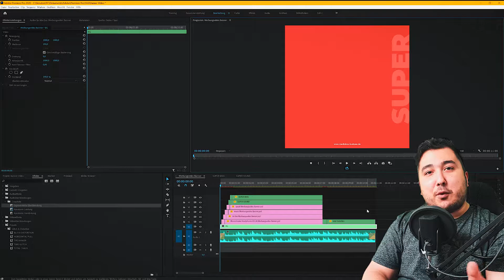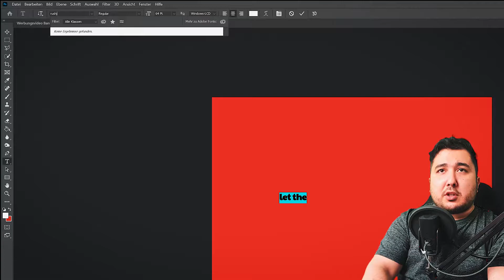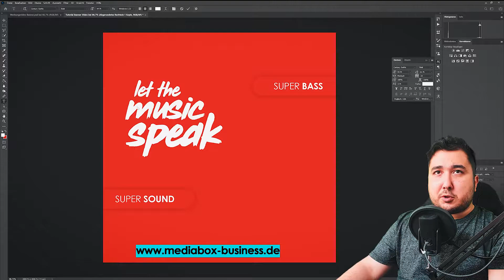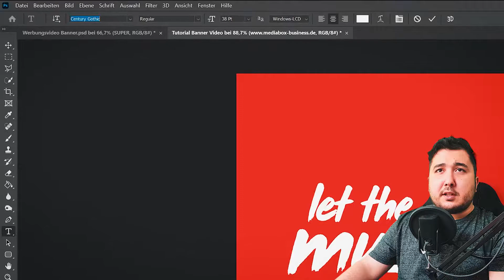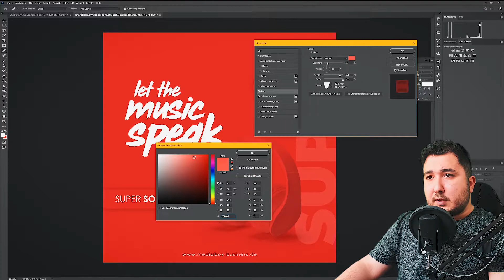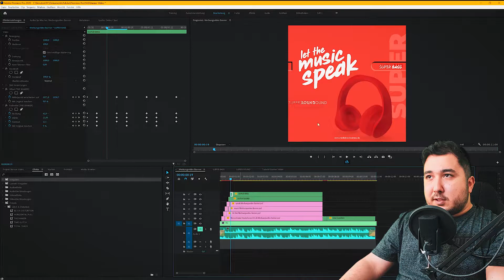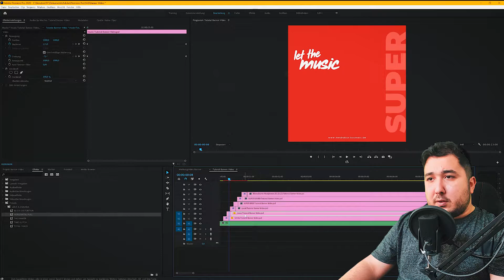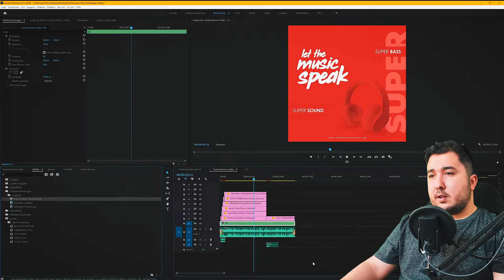Wie erstellt man INSTAGRAM Promo Videos in Photoshop & in Premiere Pro CC 2020? + Gratis Vorlage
➡️JETZT ÜBER 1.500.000 ELEMENTE (AFTER EFFECTS TEMPLATES, PREMIERE PRO TEMPLATES, STOCK VIDEOS, STOCK BILDER, MUSIK, SFX und vieles mehr!) DOWNLOADEN ⚡

➡️In diesem YouTube Video geht es darum, dass ich Dir zeige wie Du in Photoshop CC und in Premiere Pro CC 2020 ein Instagram Promo Video erstellen kannst. Diese Instagram Banner Videos dienen dazu, Promotion auf der Instagram Plattform zu machen. Du kannst eigene Bilder benutzen oder Du lädst Dir Bilder aus dem Web herunter. Anschließend folgst Du dem Tutorial und erhälst am Ende Dein eigenes Instagram Promo Video.

► Du möchtest Deine EIGENE WEBSITE erstellen?

⚡📢MEIN EQUIPMENT⚡📢:

1. 📸KAMERA - SONY ALPHA 6600📸
Sony Alpha 6600 | APS-C Spiegellose Kamera ( Schneller 0,02s Autofokus, optische 5-Achsen-Bildstabilisierung im Gehäuse, 4K HLG Videoaufnahmen, neigbares Display für Vlogging)

2. KAMERA OBJEKTIV
Sony SELP1650 Standard-Zoom-Objektiv (16-50 mm, F3.5–5.6, OSS, APS-C, geeignet für A6000, A5100, A5000 und Nex Serien, E-Mount) schwarz

3. KAMERA STATIV
GEEKOTO Stativ Kamera Stativ 200cm, Aluminum Reisestativ mit Einbeinstativ und 360° Panorama Kugelkopf, 1/4 Schnellwechselplatte und Stativtasche für Canon Nikon Sony Spiegelreflexkamera bis zu 8kg

4. 🎤MIKROFON🎤
Shure MV7 USB Podcast-Mikrofon für Podcasting, Aufnahmen, Livestreaming und Gaming, integrierter Kopfhörerausgang, dynamisches USB/XLR-Mikrofon mit Vollmetallgehäuse, TeamSpeak zertifiziert - Schwarz

5. 💡LICHTER // SOFTBOXEN💡
ESDDI Softbox Beleuchtungs Set 2X 50x 70 cm Studioleuchten Fotostudio-Leuchten Studio Licht Beleuchtung Fotografie mit 85W Fotolampe Stativ Tragetasche

6. & WEITERES

➡️ Elgato Cam Link 4K 🛒➡️
➡️ SanDisk Extreme Pro 128gb 🛒➡️
➡️ VG-C3EM Dummy-Batterie 🛒➡️
➡️ Konig & Meyer Mikrofon-Tischständer ➡️
➡️ Sony NP-FZ100 Akku 🛒➡️